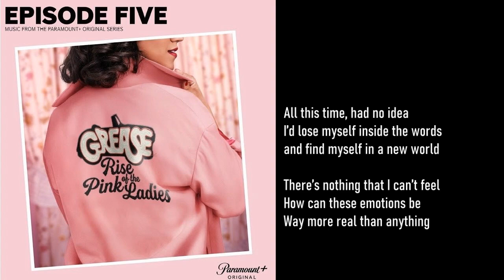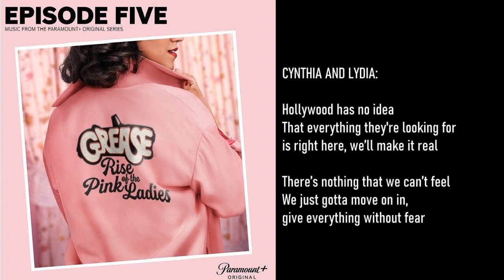Grease: Rise Of The Pink Ladies | Merely Players (KARAOKE) Instrumental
This is my favorite song of the season so far!
Obsessed.

If you post a cover i'd love to see it!

*Copyright never intended. We just want to live our lives as a musical*